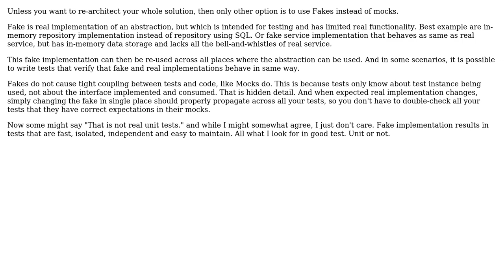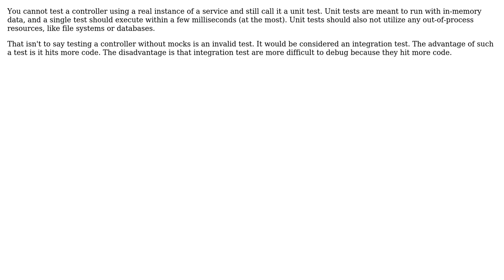Software Engineering: Unit Testing Controllers without Mocks (2 Solutions!!)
Software Engineering: Unit Testing Controllers without Mocks

With thanks & praise to God, and with thanks to the many people who have made this project possible! | Content (except music & images) licensed under CC BY-SA | Music | Images & others | With thanks to user rewolf user Greg Burghardt user Euphoric and the Stack Exchange Network Trademarks are property of their respective owners. You are responsible for your own actions.